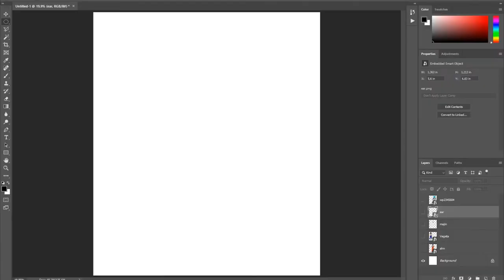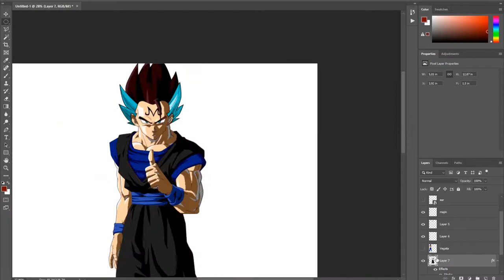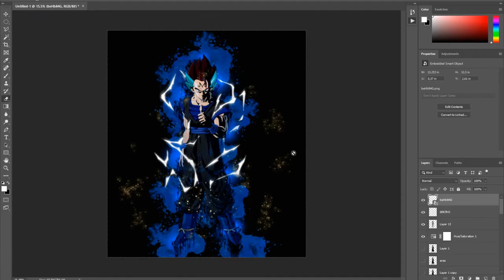ULTIMATE VEGETA x GOHAN | Dragon Ball Photoshop DB DBL DBZ